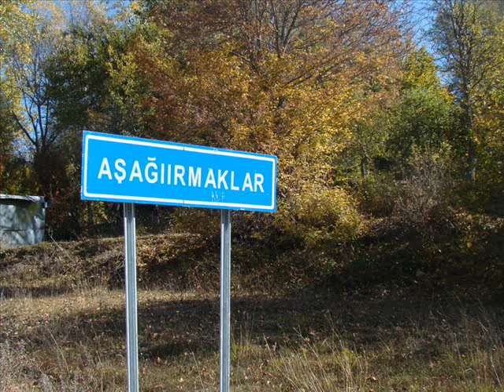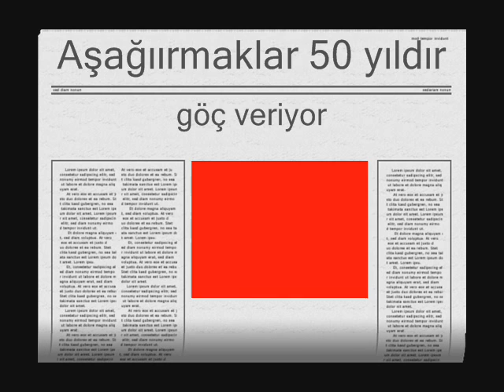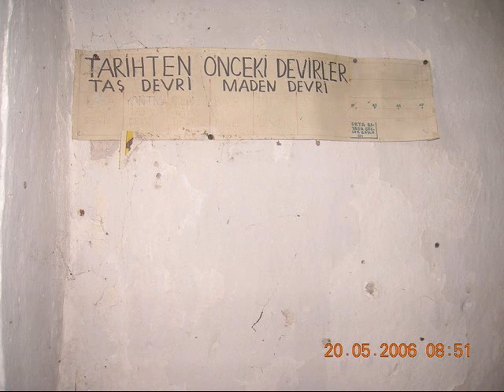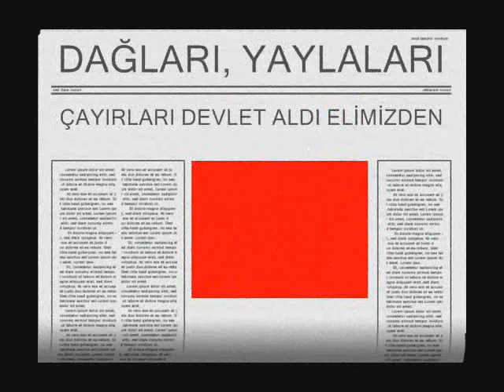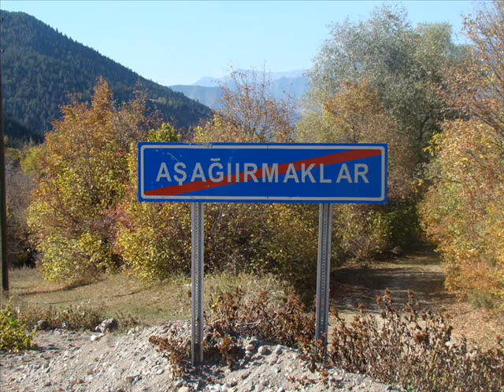Terkedilen cennet A.Irmaklar Samsgar.wmv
Aşağıırmaklar köyü 50 yıldır göç vermektedir. Aslında bir doğa cenneti olan köyümüz tüm ilgililerden ilgi beklemektedir.